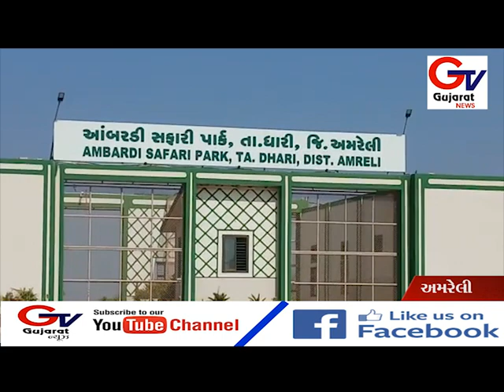ધારી તાલુકાના આંબરડી સફારી પાકૅમા સુવિધાઓના અભાવ વચ્ચે પ્રવાસીઓ પરેશાન..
અમરેલી જીલ્લાના ધારી તાલુકાના આંબરડી સફારી પાકૅમા સુવિધાઓના અભાવ વચ્ચે પ્રવાસીઓ પરેશાન..
દિવાળીના છેલ્લા ઞણ દિવસમા હજ્જારો  પ્રવાસીઓ ઉમટી પડ્યા.
ખાણી પીણીની અવ્યવસ્થા, છાંયા અને  બેસવાની સુવિધાના અભાવે નાના બાળકો સહિત પ્રવાસીઓ તાપમા ઉકળી ઉઠ્યા. વેકેશન પડતા  જ પ્રવાસીઓનો  શરૂ થયો ઘસારો.